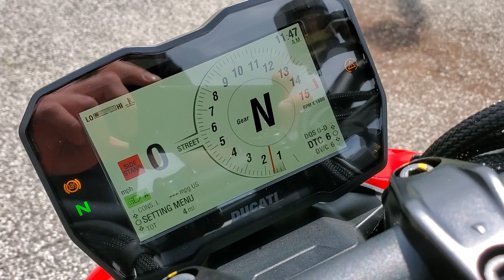2020 DUCATI STREETFIGHTER V4S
1515 WELLS RD
ORANGE PARK, FLORIDA
32073
BMWMCJAX.COM
STOCK # 00333
VIN # ZDMFAKNW7LB000333